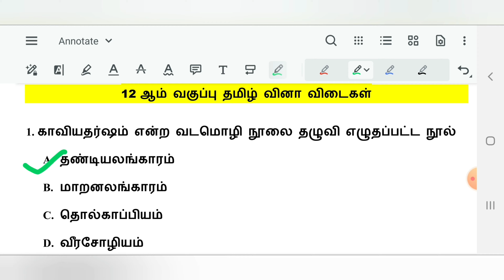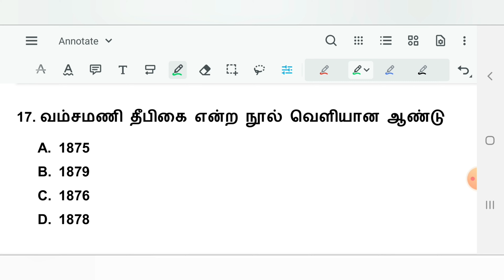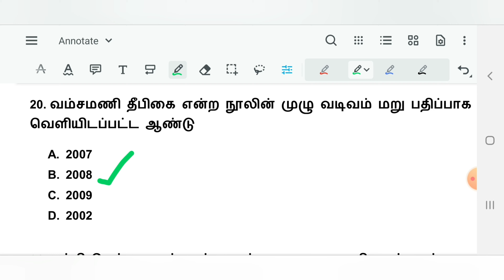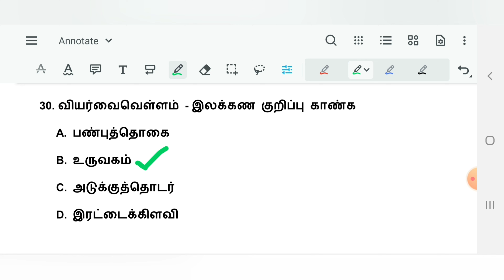12 ஆம் வகுப்பு வரலாறு வினா விடைகள் பகுதி -1| TNPSC TRB TET SI TNUSRB POLICE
12 ஆம் வகுப்பு வரலாறு வினா விடைகள் பகுதி -1| TNPSC TRB TET SI TNUSRB POLICE ‎@SALEM NEET ACADEMY